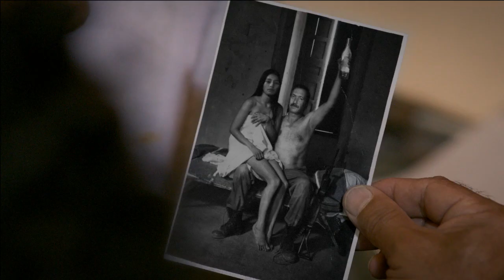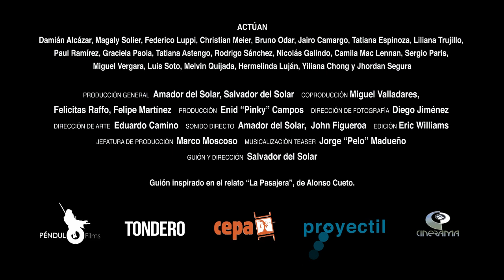Magallanes | Teaser Oficial | Tondero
ACTÚAN
Damián Alcázar, Magaly Solier, Federico Luppi, Christian Meier, Bruno Odar, Jairo Camargo, Tatiana Espinoza, Liliana Trujillo, Paul Ramírez, Tatiana Astengo

PRODUCIDO POR:                                                                                               Péndulo Films S.A.C, Tondero Films, Cepa Audiovisual SRL, Proyectil S.A.S., Cinerama Ltda.

PRODUCCIÓN GENERAL
Amador del Solar, Salvador del Solar

COPRODUCCIÓN
Miguel Valladares, Felicitas Raffo, Felipe Martínez

PRODUCCIÓN
Enid "Pinky" Campos

Diego Jiménez

Eduardo Camino

SONIDO DIRECTO
Amador del Solar, John Figueroa

EDICIÓN
Eric Williams

JEFATURA DE PRODUCCIÓN
Marco Moscoso

MUSICALIZACIÓN TEASER
Jorge "Pelo" Madueño

Salvador del Solar

Guión inspirado en el relato "La Pasajera", de Alonso Cueto.